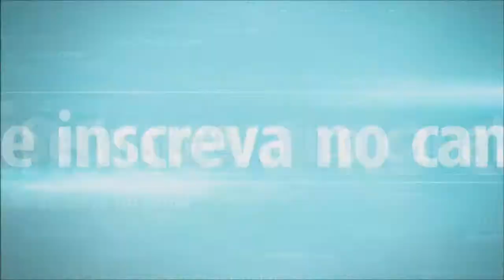GTA V DLC BIKERS GamePlay #2 (xbox One)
*$*Ganhe dinheiro pelo seus vídeos*$*
G2A Games
COMPRE JOGOS BARATOS
Salve galerinha está ai mais uma super. vídeo espero que vcs gostem não se esqueça dos like de se inscrever e comentar blz
TMJ e ate o Próximo vídeo
Participe dos meus GP do FACE

Parceiros